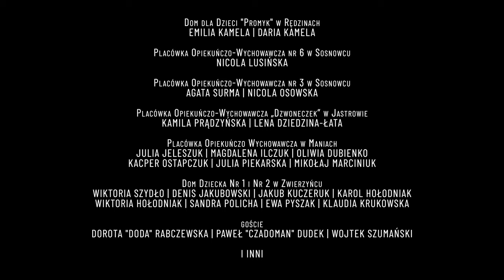MICHAŁ WIŚNIEWSKI feat. Uczestnicy akcji WIŚNIA DZIECIOM - MÓJ DOM JEST TAM GDZIE MIŁOŚĆ JEST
"Mój dom jest tam, gdzie miłość jest, ze szczęścia zdany test"

Hymn Akcji "Wiśnia Dzieciom" 🍒  został zrealizowany dzięki Partnerowi @Fundacja_LOTTO  - DZIĘKUJEMY z całego ❤️

Muzyka i Aranż:
Jacek Łągwa - @jaceklagwa.
Słowa:
Szymon Barabach & Michał Wiśniewski - @szymon_barabach_tratatata  & @WisniewskiTV

Mix & Mastering:
Maciej Żuli Żołna @maciejzulizona873
Studio | SummerSound Adam Weiss

Wystąpili:
Michał Wiśniewski

Dom dla Dzieci "Promyk" w Rędzinach:
Emilia Kamela | Daria Kamela

Placówka Opiekuńczo - Wychowawcza nr 6 w Sosnowcu:
Nicola Lusińska

Placówka Opiekuńczo - Wychowawcza nr 3 w Sosnowcu:
Agata Surma | Nicola Osowska

Placówka Opiekuńczo - Wychowawcza "Dzwoneczek" w Jastrowie:
Kamila Prądzyńska | Lena Dziedzina - Łata

Placówka Opiekuńczo - Wychowawcza w Maniach:
Julia Jeleszuk | Magdalena Ilczuk | Oliwia Dubienko | Kacper Ostapczuk | Julia Piekarska | Mikołaj Marciniuk

Dom Dziecka nr 1 w Zwierzyńcu:
Wiktoria Szydło | Denis Jakubowski | Jakub Kuczeruk | Karol Holodniak | Wiktoria Hołodniak | Sandra Policha | Ewa Pyszak | Klaudia Krukowska

oraz:
Ania Świątczak
Etiennette Wiśniewska
Vivienne Wiśniewska
Dagmara Królikowska

Gościnie w Akcji Wiśnia Dzieciom 2022 wzięli udział:
Dorota "Doda" @Doda_Official  Rabczewska
Paweł "Czadoman" @CZADOMAN1  Dudek
Wojtek Szumański @WojtekSzumanski

Zdjęcia:
Paweł Hendzel @PawelHendzel
Łukasz Bernas

Montaż:
Łukasz Bernas

Stylizacja:
New Yorker @NewYorkerFashion

Lokalizacja:
Domy Dziecka w całej Polsce & Studio SummerSound

Chcesz wesprzeć Dzieciaki z Domów Dziecka i akcję Wiśnia Dzieciom? 🍒

✅  Jeżeli materiał Wam się podobał udostępnij go swoim znajomym, daj łapkę w górę i pozytywny komentarz.